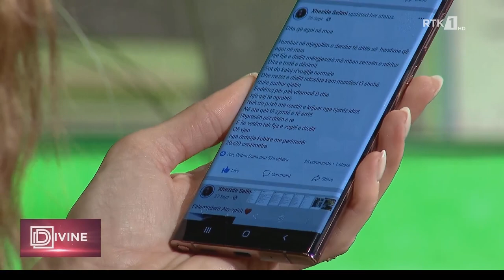Divine - Xhezide Selimi 12.11.2022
Follow RTK:

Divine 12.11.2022